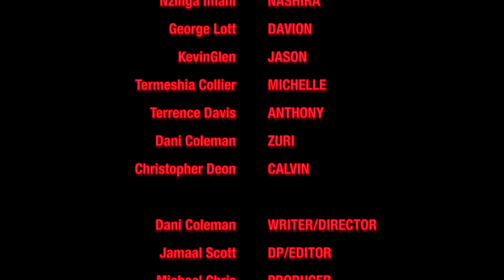They love it here (Episode 2)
Same ole tricks just a different day and there's no shame in nobody's games.

Originally released on IGtv in September 2021

Written, Produced, and Directed by Dani Coleman

Starring NzingaImani and Georgelott

“Y’all can’t tell me what to do in MY HOUSE. Especially when it comes to giving and getting “
starring :
co-starring :
DP : @therealjayscott
Producer : @mchriswrites
Key PA : @danielkmoody
Production Asst : @readyversusent / @lotus.hye
Music Supervisor : @callmemelodygod
SONGS  used in this episode :
Fashion by @cassiechantel
Vulnerable by @genesizmusix